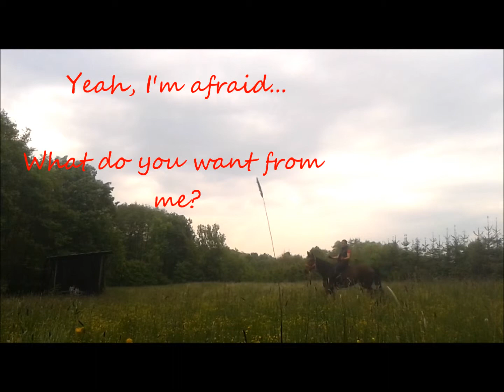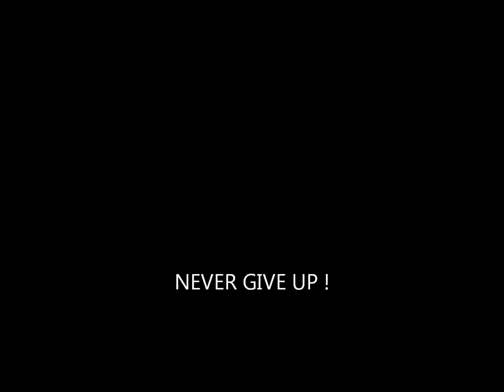What do you want from me...?